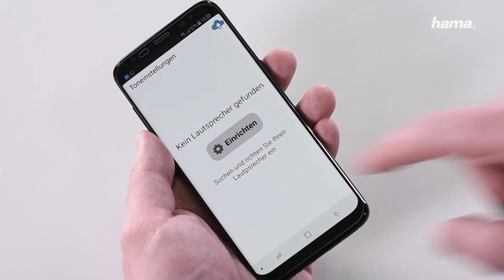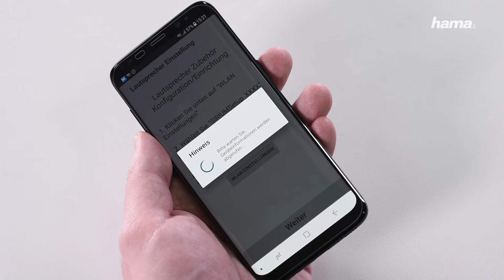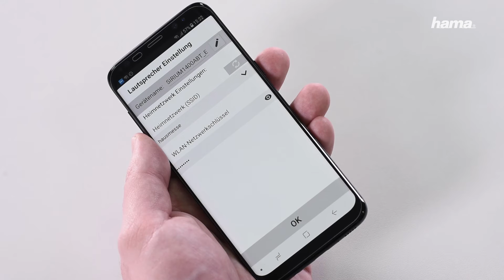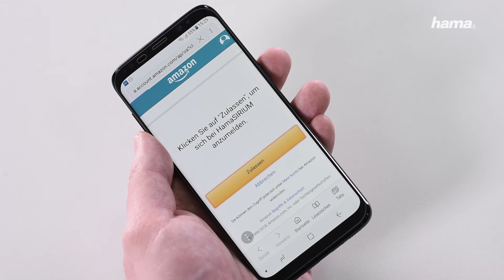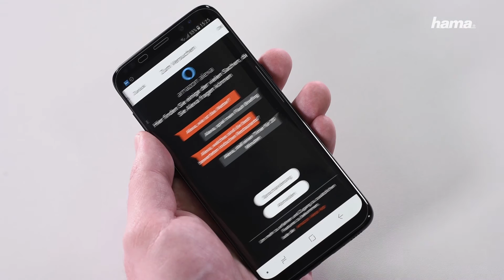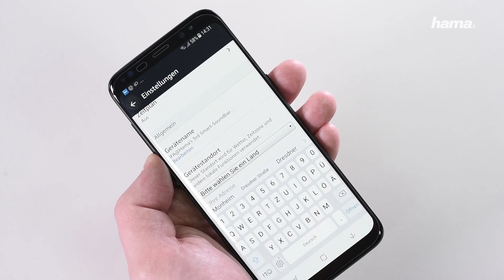Einrichten des Hama Smart-Speaker SIRIUM mit integriertem Alexa Voice Service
Sie wollen hervorragende Klangqualität und maximale Leistung mit den Steuerungsmöglichkeiten via Alex in einem? Dann ist unser Smart-Speaker „SIRIUM1400ABT“ genau das Richtige!
In unserem Video erklären wir Ihnen was hinter unserem Smart-Speaker „SIRIUM1400ABT“ steckt und wie die Ersteinrichtung funktioniert.